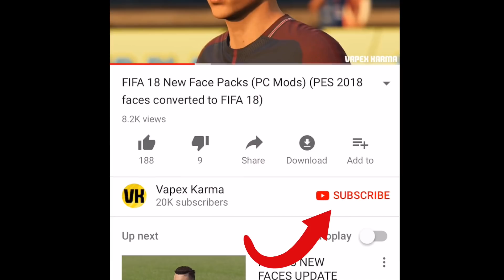FIFA 19 - First News on Player Faces!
The first news regarding FIFA 19 player faces has dropped!

🔴 PES 2018 Master League transfer guide that tells you Real Faces, Young Players to buy, overall, age and more

Thanks to my Patrons for the support:
- Sam Mountford